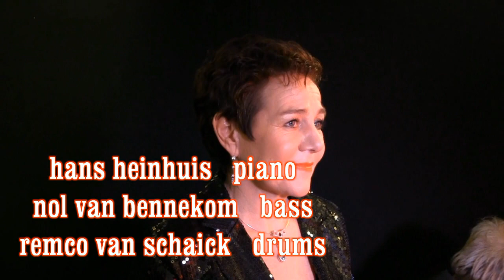hanneke jansen 004 2013 feb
hans heinhuis piano. nol van bennekom bass, remco van schaick drums (opname video13.nl